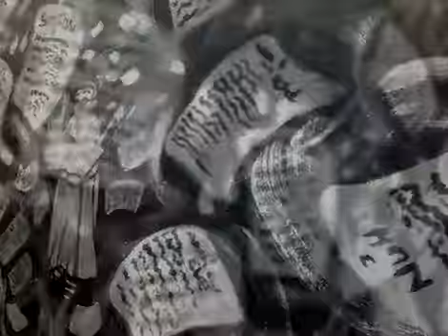Tuk Bpk Uskup Kardinal Suharyo. Selamat atas 45 thn Imamat. Jbu always. (Anfield, 26-27 Jan 2021)